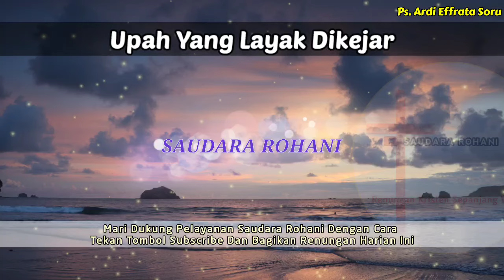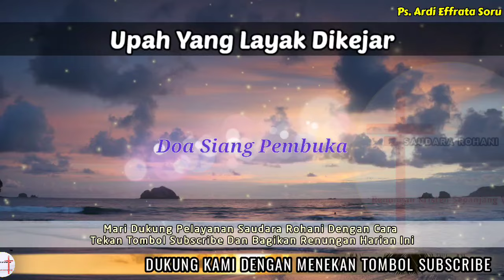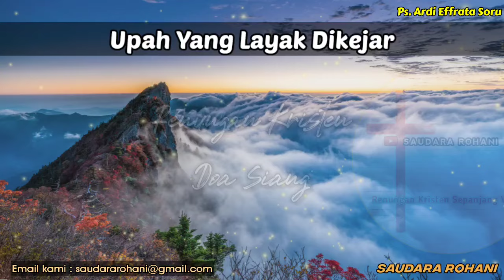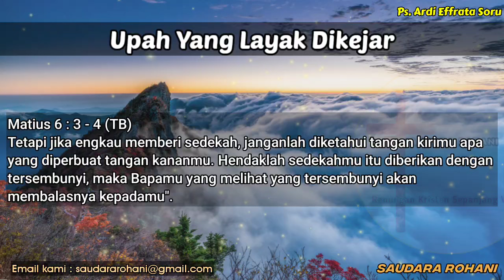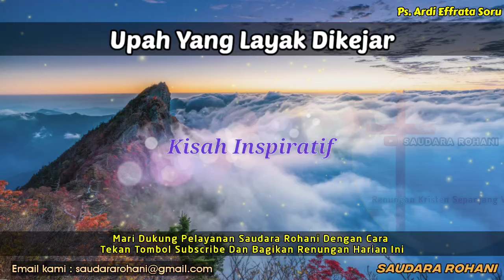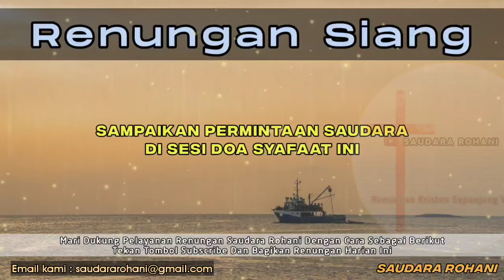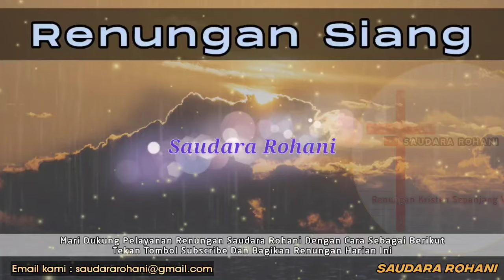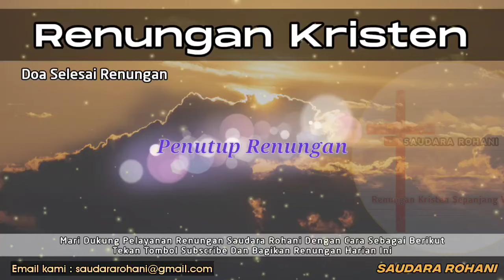Renungan Siang Kristen - Doa Siang - Suara Injil - Pohon Kehidupan Terbaru - Renungan Siang Katolik